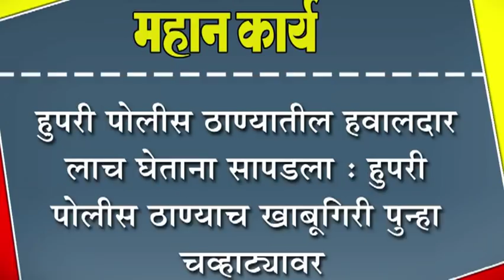हुपरी पोलीस ठाण्यातील हवालदार लाच घेताना सापडला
हुपरी पोलीस ठाण्यातील हवालदार लाच घेताना सापडला : हुपरी पोलीस ठाण्याच खाबूगिरी पुन्हा चव्हाट्यावर